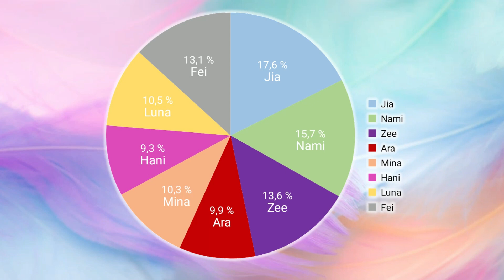How Would My Girl Group "MΛYDΛY" sing "Shut Down" by BLACKPINK [+ MV idea & outfits]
Back with another MΛYDΛY video ^^
I imagine a song like 'Shut Down' being part of their new, upcoming album, however they released it as a pre-single, as a gift & thank you to their fans; they first showcased it at an Award Show, while also later promoting it on music shows; hip-hop/classical-inspired music track, showcasing all of the girls rapping styles & charisma
SINGLE:
↪️ name: Shut Down; October 12, 2022
↪️ tracklist: 1. Shut Down (title) - the girls all take turns proving their confidence, telling haters to step back & stop judging; no one can tell them what they can & can't achieve
                         - lyricist: Jia, Nami, Zee, Fei, 2Beats, SpaRЯow, Kazz
                         - producer: Jia, Nami, Zee, Fei, 2Beats, SpaRЯow, Kazz
                         - arranger: 2Beats, SpaRЯow, Kazz
                         - choreography: B.B TRIPPIN

🔎GROUP INFO🔍
↪️ name: MΛYDΛY
↪️ debut date: December 14, 2020
↪️ company: OurWay Entertainment
↪️ fandom name: Day by day/DBD

🔎MEMBERS🔍
↪️ Jia: main rapper, main dancer, vocalist, leader
↪️ Nami: main rapper, vocalist
↪️ Zee: main dancer, lead vocalist, rapper, visual
↪️ Ara: main vocalist
↪️ Mina: main vocalist, lead dancer
↪️ Hani: vocalist, visual
↪️ Luna: lead dancer, vocalist
↪️ Fei: vocalist, rapper, maknae

*this is an imaginative group for fun